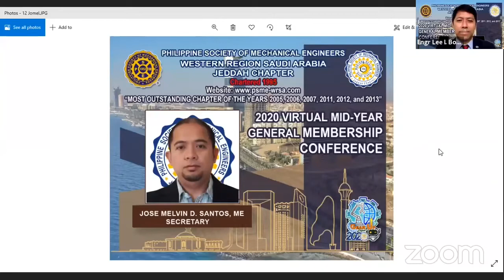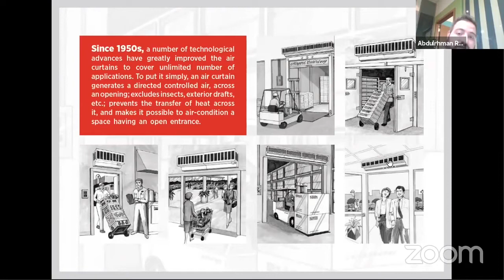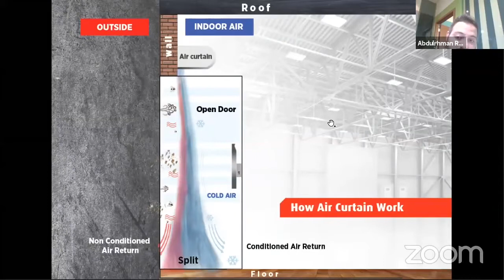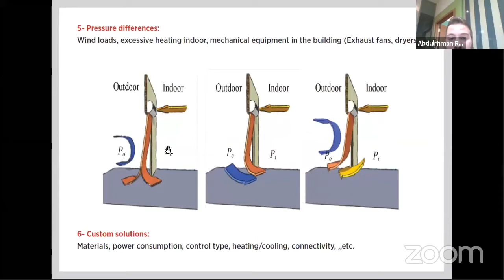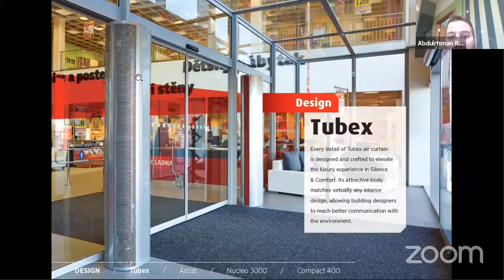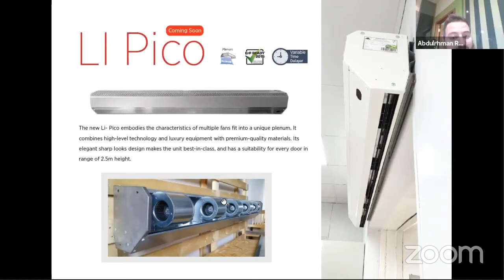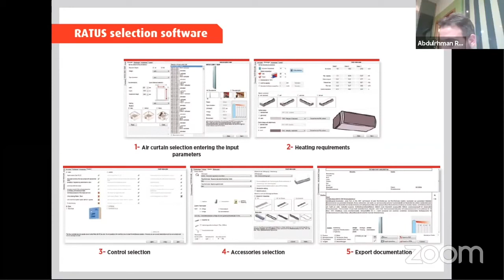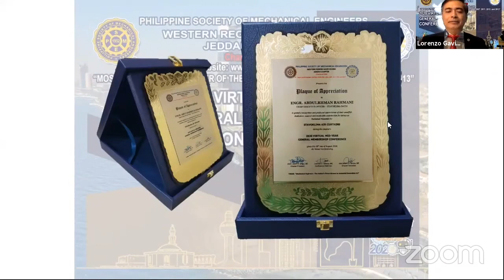Technical & Product Presentation on Air Curtains by STAVOKLIMA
PSME-WRSA Jeddah Chapter
2020 Virtual Mid-Year General Membership Conference
ITD 2020